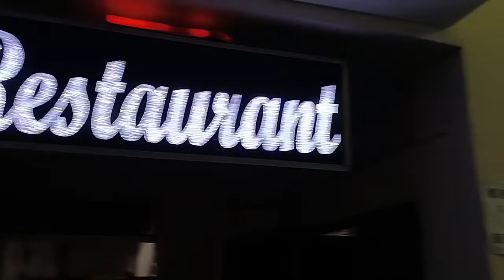পুরী ব্লগ প্রথম দিন (day-1)// পুরী গিয়ে খুব মজা করলাম//সাথে খাওয়া দাওয়া//bengali vlog